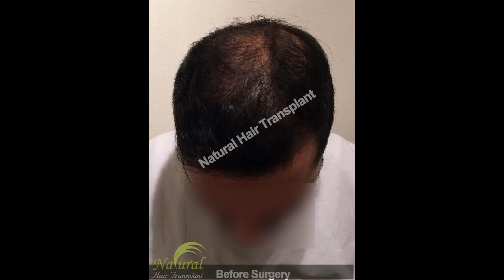Hair Transplant in Delhi - Patient's results after 7 months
NHT Hair Transplant Clinic, Delhi

NHT Hair Clinic is the pioneer hair transplant clinic in Delhi. In this video we have posted the results of patient after 7 months of his surgery. Patient was grafted 3500 grafts with Bio Fue hair transplant procedure.
He was suffering from baldness at top of head & lack of hair density. Now, after 7 months he has no baldness at head & has desired hair density.